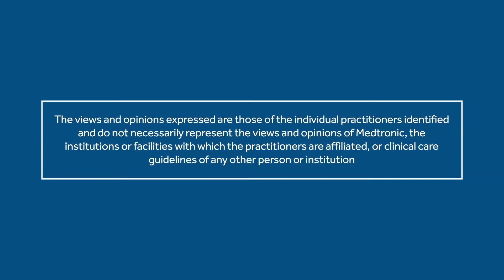How McGrath™ MAC can help prevent damage in difficult intubations.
Learn about the experience of the Royal Hospital for Sick Children's medical staff with the McGrath™ MAC video laryngoscope for paediatric intubations.